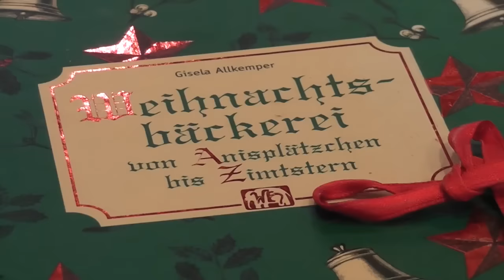Weihnachtlicher Apfelkuchen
Der Sugarprincess Christmas Cookie Club hat zu einer weihnachtlichen Kooperation gerufen und 40 Blogger und Youtuber sind gefolgt - täglich tolle Überraschungen, tolle Rezepte und kreative Ideen.

Und auch auf meinen heutigen Partner möchte ich hinweisen: Björn Buresch von HappyPlate findet ihr hier:
Wer hier nicht vorbeischaut verpasst was!

Auch ich darf mitmachen und freue mich euch einen weihnachtlichen Apfelkuchen präsentieren zu dürfen. Der geht super easy, gelingt immer und passt auf Grund der Zutaten wirklich hervorragend zur Weihnachtszeit. Also unbedingt ausprobieren.

Die Zutaten für den Apfelkuchen:
4 Eier
250g Zucker
125 Butter
100ml Milch
300g Mehl
1 Pck Backpulver
1/2 Pck Natron (optional)
3-5 große Äpfel
Zimt & Zucker
Mandelkrokant
gehackte Pistazien
Puderzucker